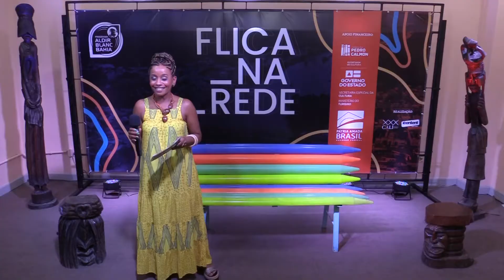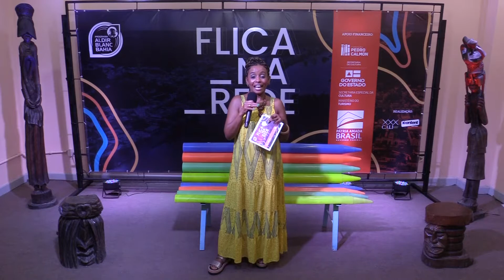Flica na Rede Fliquinha 2015